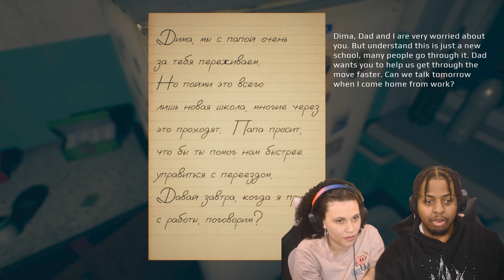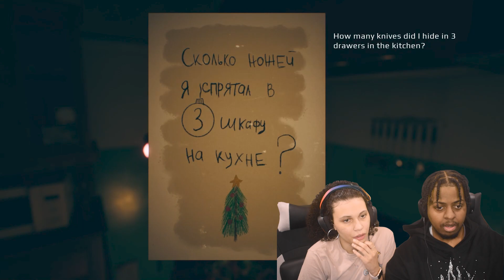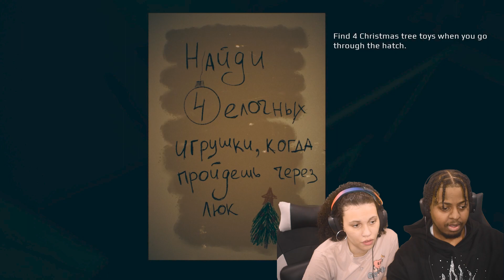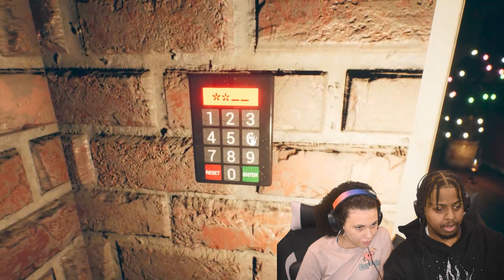THE SCARIEST GAME ON OUR CHANNEL... SERIOUSLY! | September 7th Walkthrough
We played a indie horror game called September 7th it had us screaming and gave us a lot of funny jumpscares.